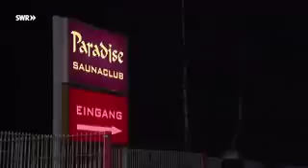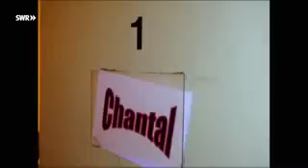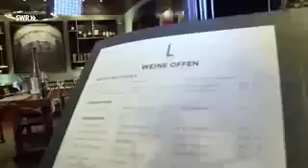Boki united tribuns alias NBC